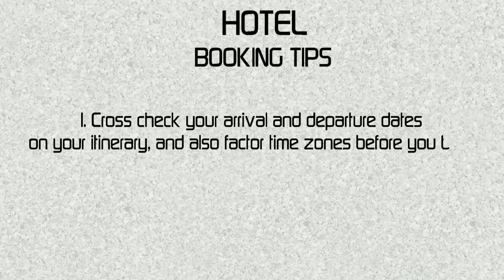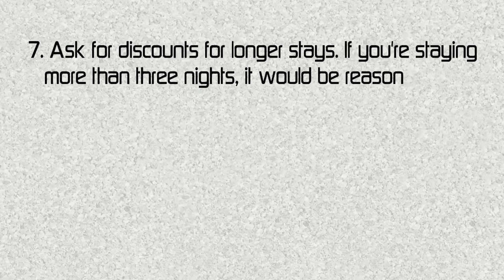Hotels booking tips- how to online book your hotel for your coming vacation with best safety deal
Traveling to Cuba or anywhere in Europe? having hard time booking online for the best but cheap hotels? Try hotelsclick the best and hassle free hotel booking online. for more info about accommodations and other booking details please visit our